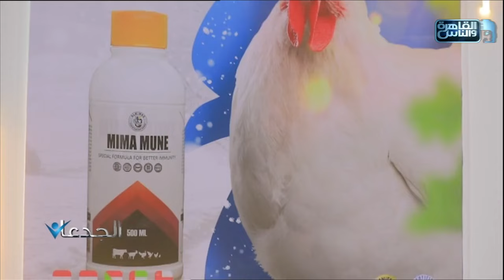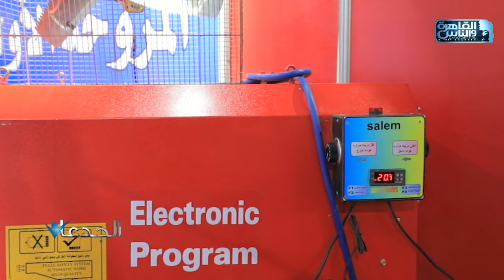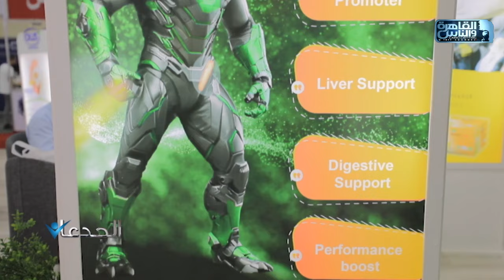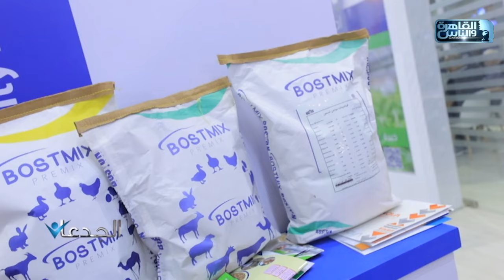الجدعان | الحلقة الكاملة 18 أكتوبر 2024 مع محمد غانم